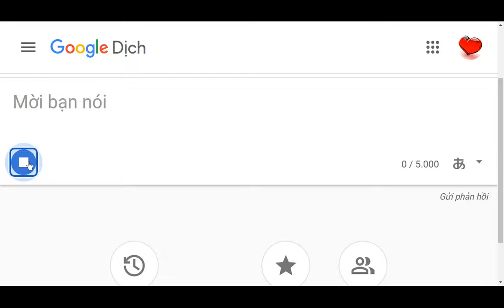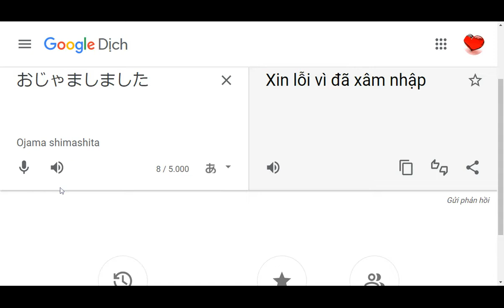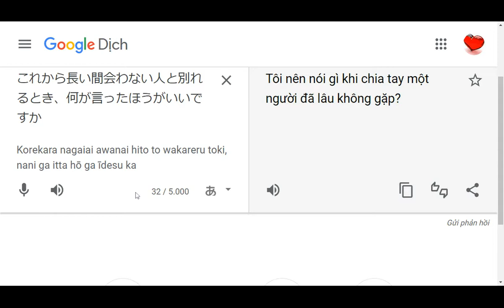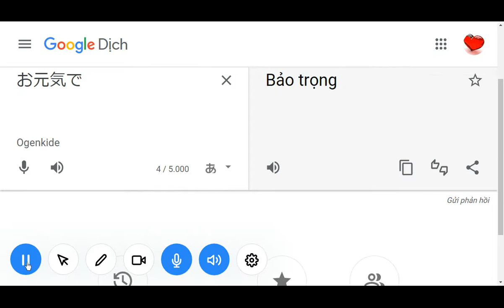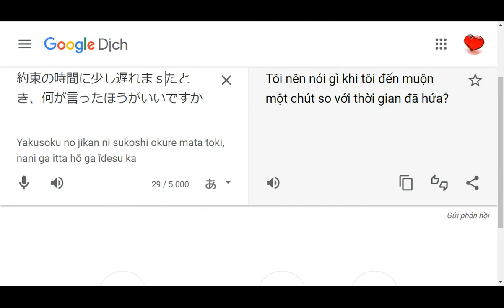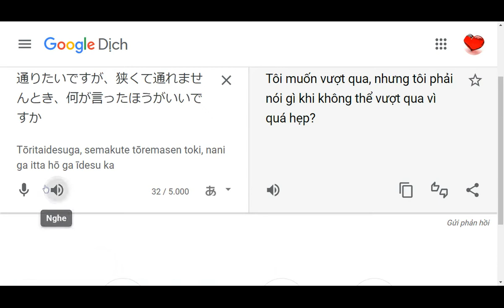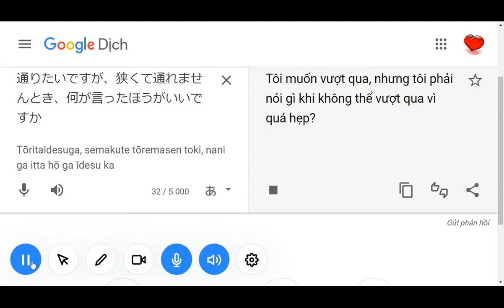cách đối đáp tình huống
bài 13 bài tập 1
bài 14 luyện tập thể て
bài 14 chia động từ て　ください
bài 14 chỉ đường đi
những mẫu câu không thể không biết trong tiếng Nhật
bài 14 tìm đường tìm người
bài 15 cấu trúc てもいいです　và　てはいけません
bài 15 được hay không được